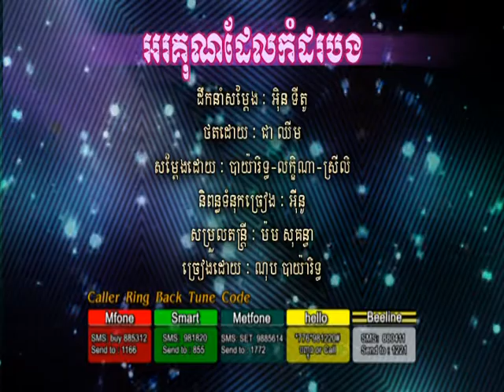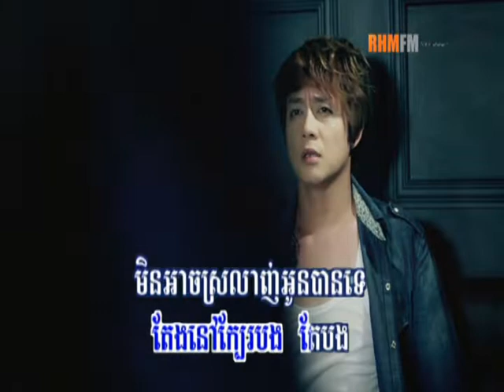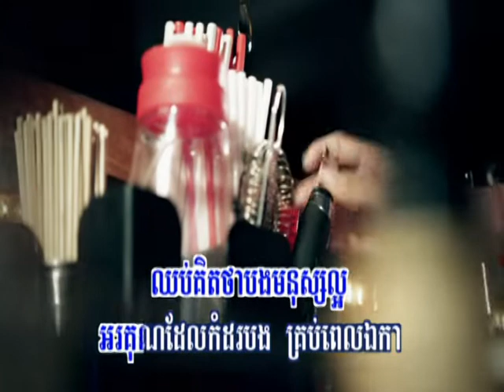Hang meas dvd vol 154 5 Karaoke Music